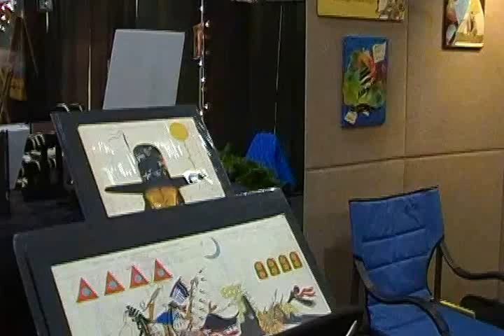Terrance Guardipee, Native Artist interview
Blackfeet artist, Terrance Guardipee, talks with us at the Celebration of Native Plains Artists Art show during the 2016 Western Art Week in Great Falls, Montana about his life in art.  Enjoy!